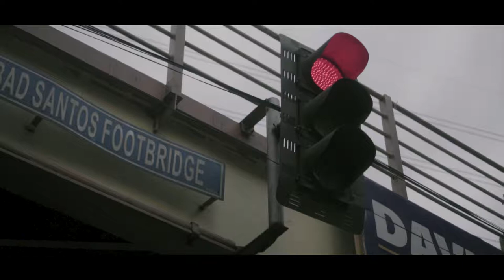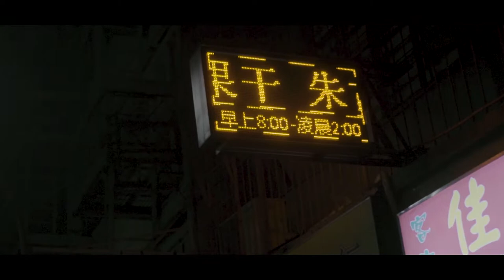8 Hours in Manila | Manila, Philippines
Our short trip around Manila featuring Manila Bay, National Museum, Rizal Park, and the busy streets of Binondo. This video is made in collaboration with Nephtali Pantoja.

Directed and edited by: Ken Nonoyama
Photos by: Nephtali Pantoja

We also offer photo and video with aerial drone services.